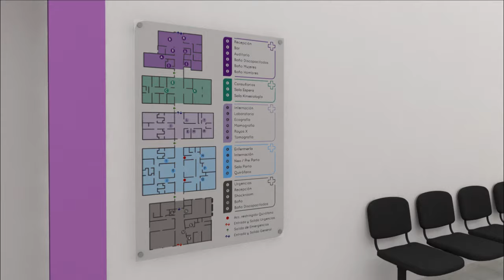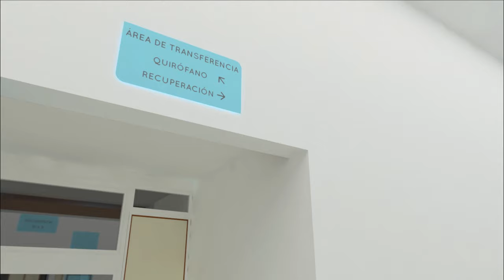Animación de la Clínica de la Familia Cooperativa